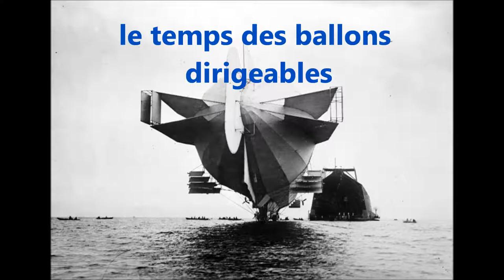ma vie à t'aimer,loving you -johnny hallyday- elvis presley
une chanson courte à ma mode